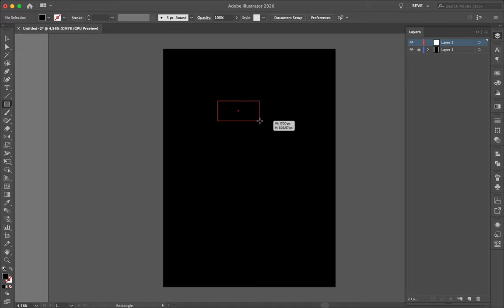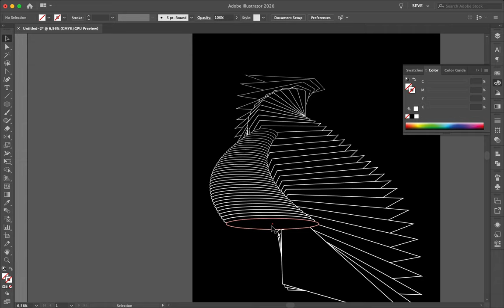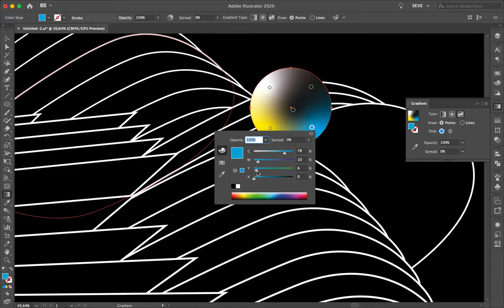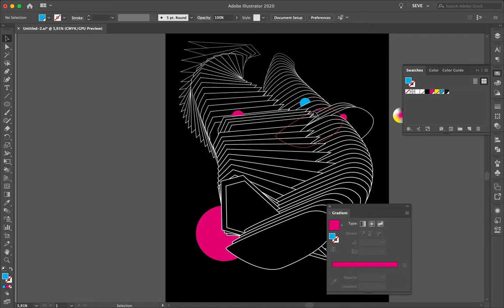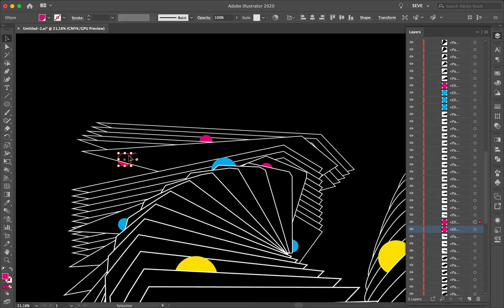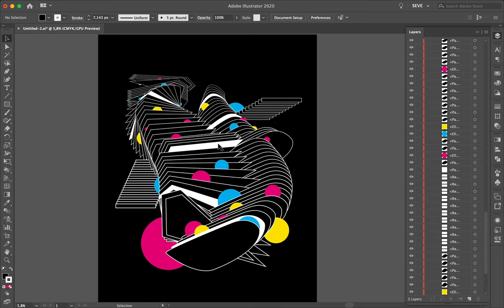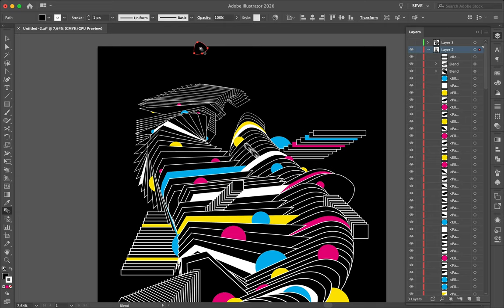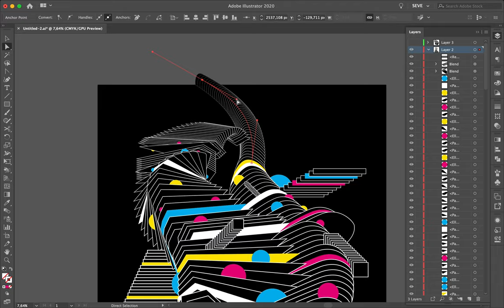Speed Art Poster Tutorial 465 C3-M9-Y- K0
I like to deal with layering in Illustrator CC and play with geometric shapes. Can you feel it in this design?